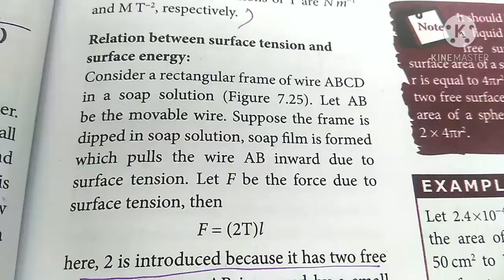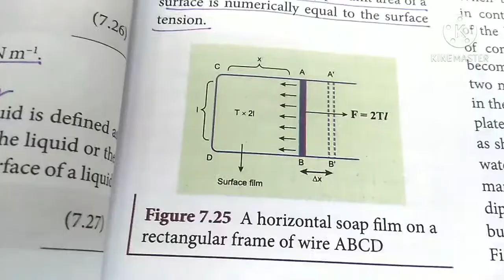Relation between surface tension and surface energy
This video explains relation between surface tension and surface energy